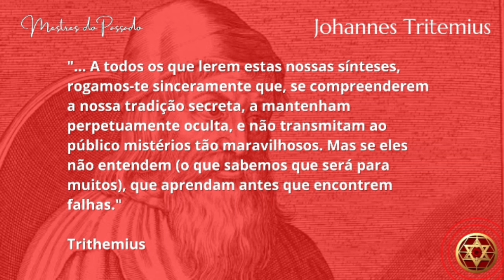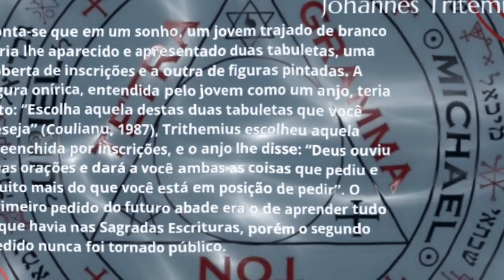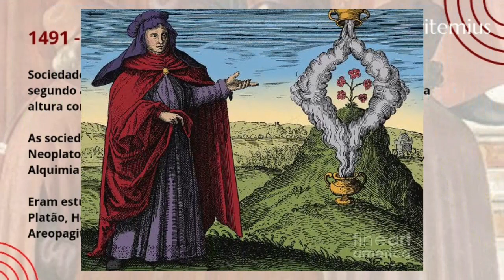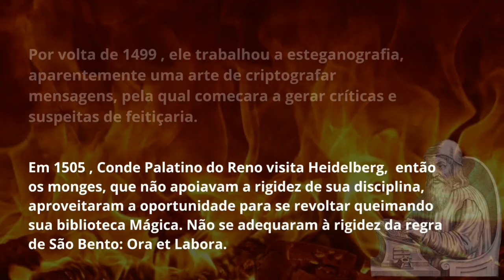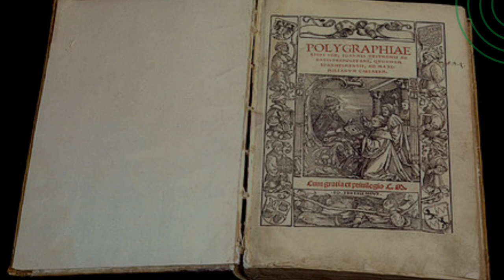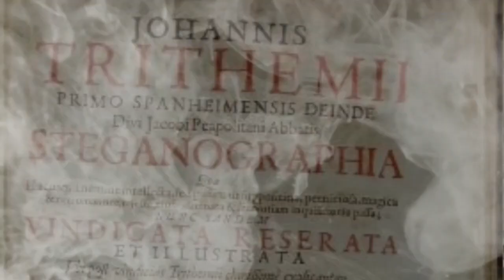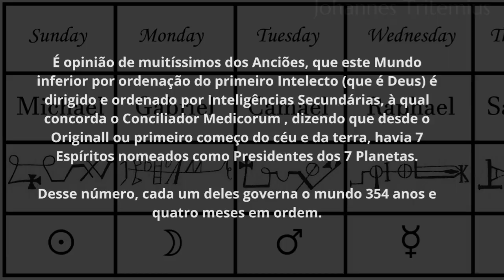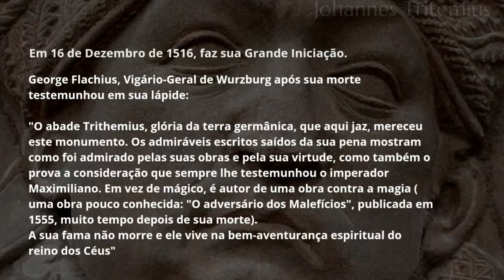QUEM É O ABADE TRITHEMIUS? BIOGRAFIA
Quem foi o Abade João Tritêmio?

Você pode contribuir para a expansão do Projeto Os Mestres do Passado pela chave PIX:

As origens Rosacrucianas, a Sociedade Céltica, e a função de reunir uma biblioteca com diversos documentos, manuscritos e traduzí-los. Trithemius realiza a biblioteca dos sonhos de muitos Ocultistas, místicos e estudantes do esoterismo, e como ser humano realiza o ideal da Iluminação.

Johannes von Trithemheim, abade Tritemio, João Tritêmio, Johannes Tritemius, nos ensina sobre a Magia Angélica, a criptografia, as cifras dos manuscritos dos Ocultistas, Astrologia Mundial, ciclos do planeta e anjos governadores dos períodos, entre muitas outras coisas.